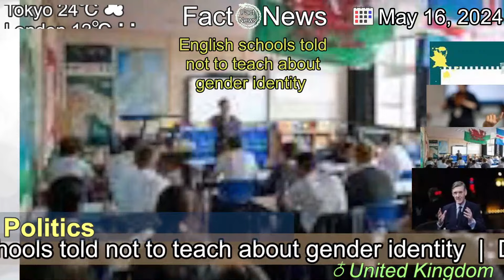[Latest]English schools told not to teach about gender identity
[Contents]
Draft guidance for England ensures pupils are not exposed to disturbing content, the prime minister says.